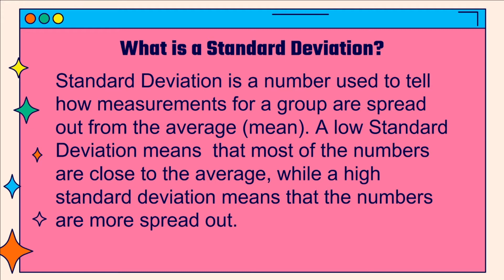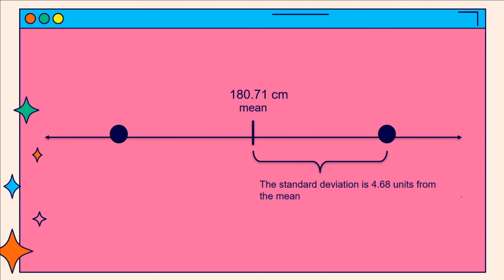Standard Deviation Ungrouped Data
This video is created to help students who are struggling to understand standard deviation of ungrouped data. Names and pictures used in the video for the students to easily get the concept of the lesson.